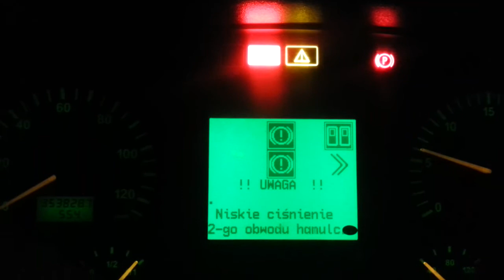Solaris urbino 12 cold start